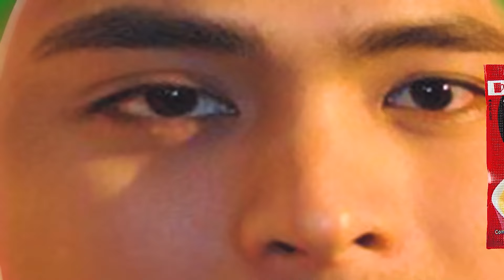BEST COCOMELON COVER PARODY REVERSED & INVERTED COCOMARTIN INTRO LOGO 248